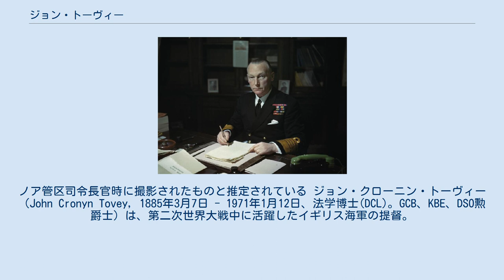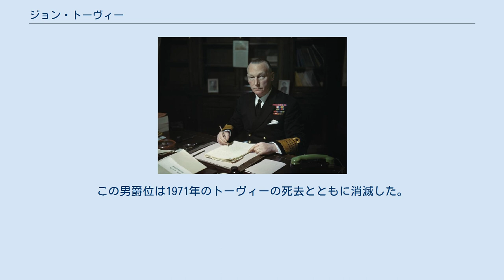ジョン・トーヴィー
ジョン・トーヴィー元帥。
ノア管区司令長官時に撮影されたものと推定されている ジョン・クローニン・トーヴィー（John Cronyn Tovey, 1885年3月7日 - 1971年1月12日、法学博士(DCL)。GCB、KBE、DSO勲爵士）は、第二次世界大戦中に活躍したイギリス海軍の提督。
 トーヴィーは14歳で海軍に入隊し、第一次世界大戦が始まったときには巡洋艦アンフィオン乗り組みであった。
後にトーヴィーは駆逐艦オンスローの艦長となり、ユトランド沖海戦での功績によりDSOを受章した。
戦間期にトーヴィーは、いくつかの陸上機関で任務に就き、1932年にネルソン級戦艦ロドニーの艦長となった。
その後、海軍少将まで昇進し、地中海艦隊のフラッグオフィサーとなる。
 地中海艦隊ではトーヴィーは駆逐艦戦隊や巡洋艦戦隊の指揮にあたっており、1940年にイタリアが第二次世界大戦に参戦した際には、海軍中将として地中海艦隊の副司令長官の任にあった。
11月、トーヴィーは大将に昇進するとともに本国艦隊司令長官に任じられた。
在任中、トーヴィーは第一海軍卿のダドリー・パウンドや、首相であったウィンストン・チャーチルと何度か衝突を起こしている。
この期間中のトーヴィーの最も注目すべき功績はドイツの戦艦ビスマルクの撃沈である。
1943年、トーヴィーはノア管区の司令長官となり、東岸のすべての護衛船団の航行と掃海作業の責任を負うことになった。
その数か月後、トーヴィーは元帥に任じられた。
 トーヴィーは1946年に現役を退いたものの、終生、元帥としての地位を保った。
同年、トーヴィーはドーセット州のラングトン・マトラヴァー (en) を封地とする男爵に叙せられ、トーヴィー男爵家の初代当主となった。
この男爵位は1971年のトーヴィーの死去とともに消滅した。